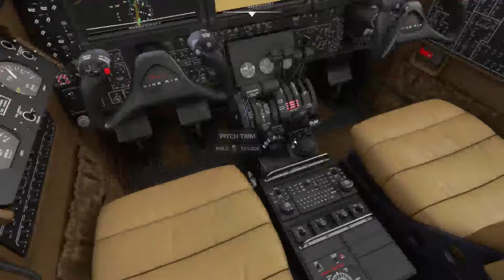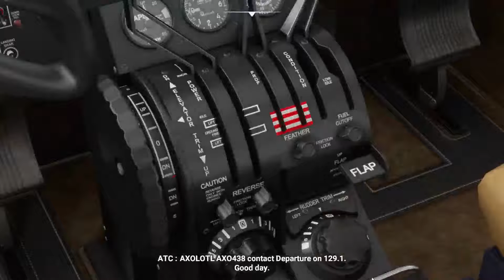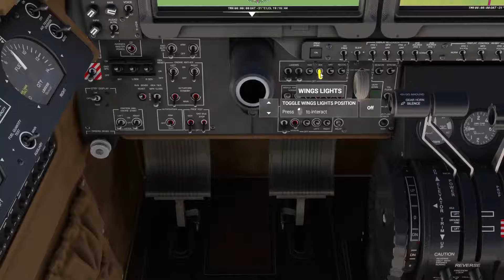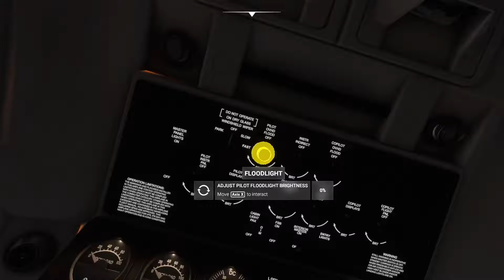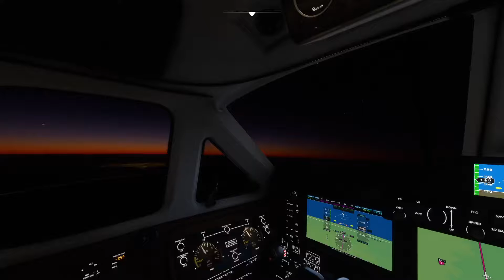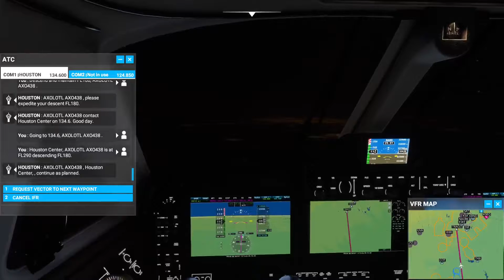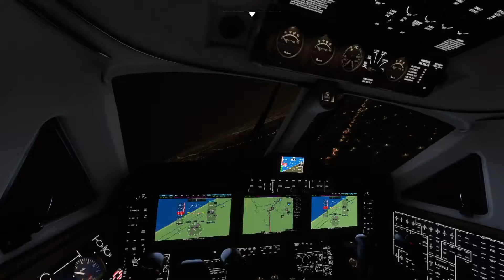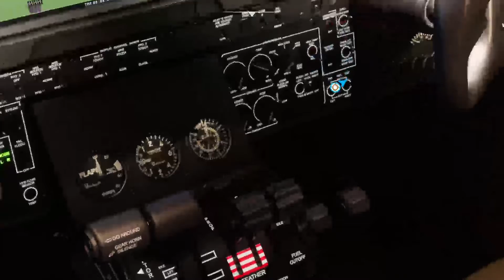Toluca International Airport MMTO, Mexico to San Antonio International Airport KSAT, United States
Full stream archive of the flight in an King Air 350 from MMTO Toluca International Airport, Mexico to KSAT San Antonio International Airport, United States.

Orginally recorded during 24/09/2021